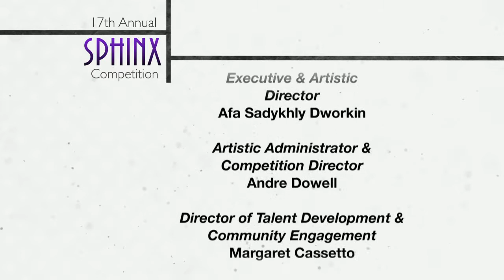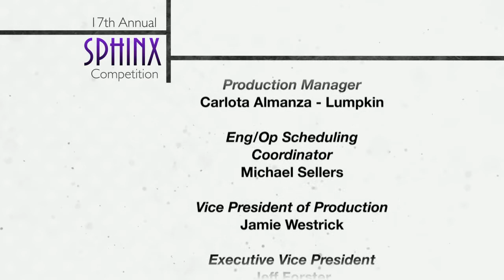17th Annual Sphinx Finals Concert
Join us for this annual celebration of diversity in classical music, featuring the three senior division finalists accompanied by the Sphinx Symphony Orchestra. These top young Black and Latino string players will compete for more than $100,000 in prizes. Brandon Keith Brown, conductor.